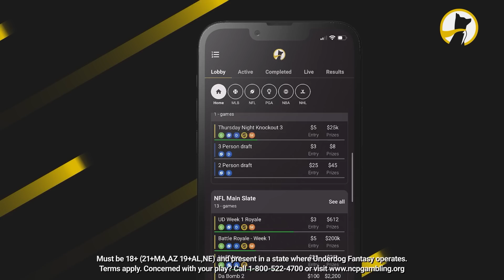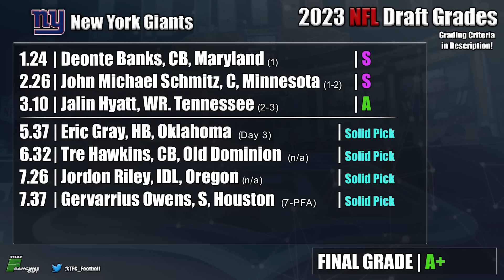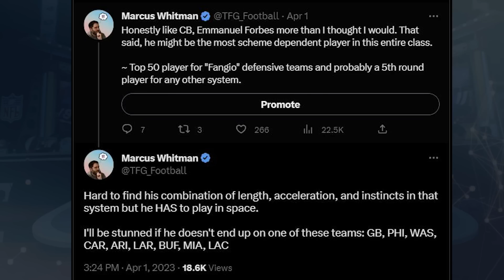2023 NFL Draft Grades For EVERY Pick! | NFC East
DRAFT GRADES
DAYS 1 & 2
“S” –Certified Steal
• Need, team/scheme fit check out and the value is better than expected

“A”
• Value, need, and team/scheme fit all check out

“B”
• Good pick, but one of the following apply:
o Player was a slight reach
o Positional value in question (1st Round Only)
o Team passed on a better player at the position for the team
o Team ignored value at a major need (1st Round Only)
o Team/Scheme fit is in question
OR
• An otherwise “C” graded pick due to value and/or better players being available, but a massive hole at a value position (QB, OT, WR, ED, DT, CB) was addressed in Round 1 with a still good player that wouldn’t have been available for the team later.

“C”
• Fine pick but two of the following apply:
o Team ignored value at a major need with (1st Round Only)

“D”
• Pick is in question as three of the following apply
• OR
o Player was a major reach

“F”
• A truly inexplicable pick as player was a major reach, AND team passed on a better player at the position for the team, team/scheme fit is in question, or team ignored value at a major need or positional value is in question (1st Round Only)

DAY 3

Certified Steal (Purple)
• Team stole a player who had a Day 1 or 2 grade who has a legit shot to be an impact player

Great Pick (Green)
• Team found good value and a player with a legit chance to start within the first couple of seasons with the team OR a great role player in a key spot right away (Goal line back, #3 D-Lineman, TE2, dime back, kick returner, etc.)

Solid Pick (Blue)
• No notable criticisms of the pick but expectations should be tampered as with any Day 3 Pick

Reach / Will Regret Not Taking… / Not a fan (Yellow)
• (Round 4 & 5 only) Player was a notable reach and/or notably better players would have been better picks, but the player still had a draftable grade
• (Round 6 & 7) Player was evaluated and did not have a draftable grade

Massive Reach (Red)
• (Round 4 & 5 only) Team took a player who did not have a draftable grade

Timestamps
Intro 0:00
Cowboys 2:44
Giants 14:40
Eagles 22:00
Commanders 33:06